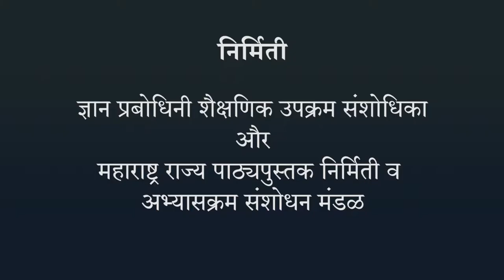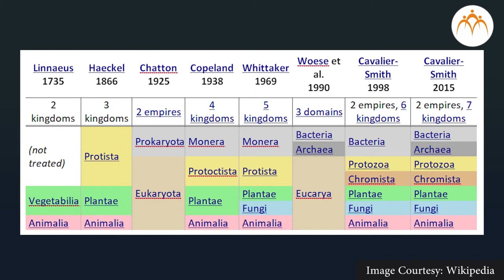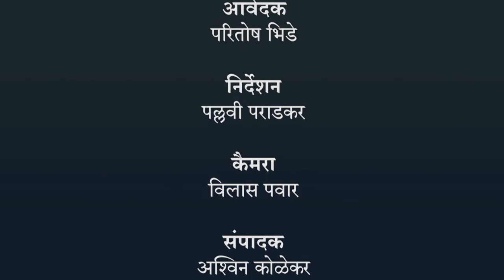प्राणियों का वर्गीकरण - भाग 4 - हिंदी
प्राणियों का वर्गीकरण